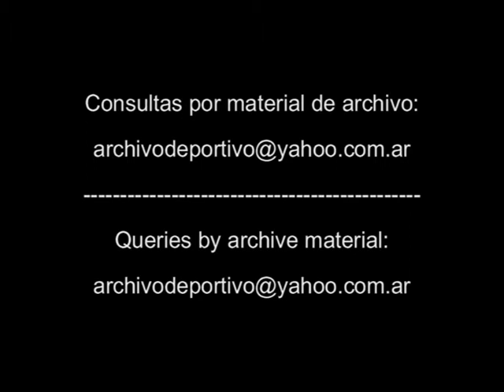Windsurf en Villa Gesell - DiFilm 1994